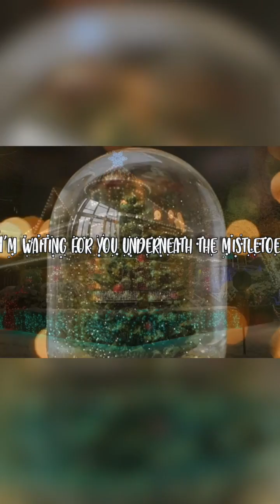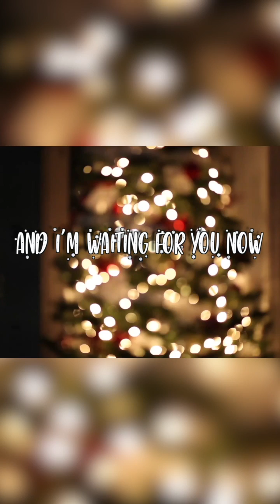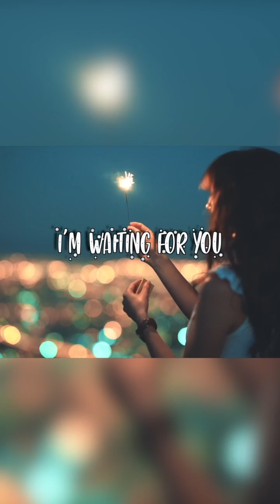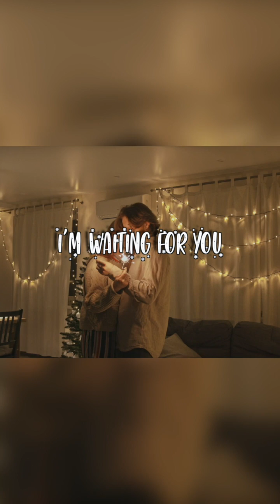Rob Radley - Christmas (Waiting for You) Official Single [Lyric Video]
Christmas (Waiting for You) - Rob Radley Official Single [Lyric Video]

Rob Radley's sixth single 'Christmas (Waiting for You)' [Official Lyric Music Video]

KEYS:
A major

LYRICS

Christmas is a time we spend together
A chance to reflect on another year
The days go by so fast, we just keep on holdin’ on
So grab a cup, put your feet up and relax

By the fire, we’re another year wiser
To keep us together again

It’s Christmas
It’s Christmas
And I’m waiting for you now
I’m waiting for you underneath the Mistletoe
This Christmas
I pray on Christmas Day that we’ll see snow

Festive cheer and décor round the houses
Twelve little snowmen in a row
The days go by so fast, we remember who we are

It’s Christmas
It’s Christmas

Snow (As it falls on the ground)
And I remember
The Twenty Fifth of December
Is where I wanna be

Ohh, yeah yeah.
Christmas is where I wanna be.
I’m waiting for you
This Christmas
Hmmm

(Christmas)
(Christmas)
(Christmas)
I’m waiting for you on this Christmas
(Christmas)

(Christmas)
(Christmas)
(Christmas)
(Christmas)

(Christmas)
(Christmas)
(Christmas)
(Snow falls down)

GEAR:
○ Camera: iPhone 11 Pro
○ Microphone: Rode NT1-A, Shure SM7B
○ Headphones: Focal Listen Professional
○ Guitars: Martyn Booth Custom Signature, Taylor 414CE V Class, Fender Strat USA 40th Anniversary Edition, Gibson 335, Fender Jazz Player Bass
○ Drums: TD17 Roland, SD3
○ Speakers: KRK RP5
○ Interface: Focusrite Safire Pro 24
○ Software: Logic Pro X, Waves, Toontrack, Final Cut Pro X, LANDR

Video Produced by Rob Radley
Engineered, Mixed & Mastered by Rob Radley
Originally Performed by Rob Radley
Composer: Rob Radley
Lyrics: Rob Radley